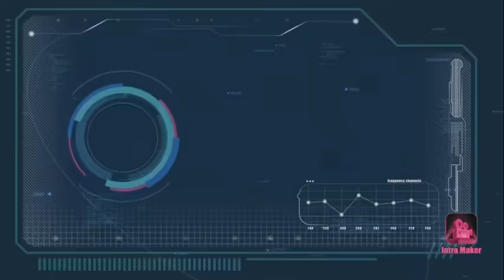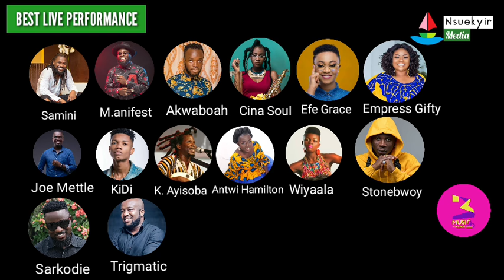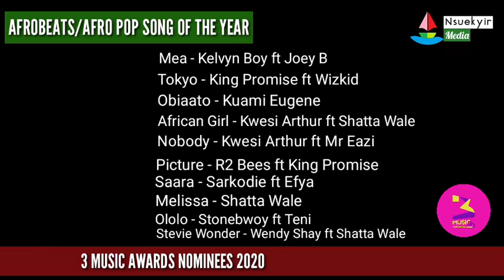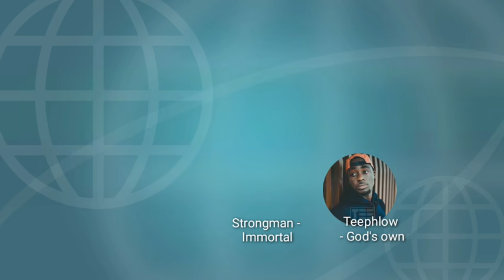3Music Awards 2020 Nominees List | Nominated artistes | Sarkodie,Stonebwoy,Shatta Wale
Ghana Music Awards 2020
3music Awards
Below is the Full List of nominees for the 3Music Awards, 2020

[GOSPEL SONG OF THE YEAR]

Diana Hamilton – Nsenkyerene Nyankopon

Joe Mettle – Mehia Wo Yesu

Joyce Blessing – Repent

Nacee – Mpaebo

Obaapa Christy- W´Asue Me

Piesie Esther – Maseda Kesi3

[BEST COLLABORATION OF THE YEAR]

Celestine Donkor ft Nhyiraba Gideon – Bread of Life

DJ Mic Smith ft Patoranking & Shaker – Jama

Kelvyn Boy ft. Joey B – Mea

Kwaw Kese ft Mr Eazi, Skonti, Sarkodie & Medikal – Dondo (Rmx)

Kwesi Arthur ft Mr Eazi – Nobody

Medikal ft King Promise – Ayekoo
[AFRICAN ACT OF THE YEAR]

Bigtrill

Kizz Daniel

Teni

Burna Boy

Mr Eazi

Wizkid

Davido

Naira Marley

Flowking Stone (Let them know)

Joey B (La Familia)

Kwesi Arthur (New York State of Mind)

Medikal (Higher)

M.anifest (Rapper 101)

Sarkodie (Who Da Man)

Strongman (Immortal)

Teephlow (God’s Own)

Akwaboah (Mafutusem)

Kelvyn Boy (Mea)

King Promise (Bra)

Kuami Eugene (Obiaato)

Camidoh (For my lover)

KiDi (Fakye me)

Krymi (Toffee)

Wutah Afriyie (Bra)

Adina (Sika)

Cece Twum (Di wo hene)

Celestine Donkor (Agbobolo)

Cina Soul (Ojorley)

Diana Hamilton (Nsekyireni Nyankopong)

Efya (Saara)

Lamisi – (First Fool)

[[Best Performer of the Year]]

Diana Hamilton – The experience with Diana Hamilton

Epixode – Rhythmz on da Runway performance

Obaapa Christy – Adom Praiz 2019

Ohemaa Mercy – Tehilla Experience 2019

Samini – VGMA 2019 performance

Sarkodie – Rapperholic

Shatta Wale – Homowo concert at Bukom Square

Stonebwoy – Samreboi concert

M.O.G BEATZ

WILLISBEATZ

UNKLE BEATZ

TWO BARS

SAMSNEY

STREETBEATZ

KILLBEATZ

PAQ

[VIDEO OF THE YEAR (TECHNICAL)]

Amaarae – LIKE IT

Cina Soul – Ojorley

Fuse ODG – Bra Fie ft Damian Marley

Medikal – Omo Ada [Dem Sleep] (Rmx) ft. Shatta Wale & Fela Makafui

Okyeame Kwame – Bra ft Wutah Afriyie

RJZ –Bye Bye

Sarkodie –Bibii Ba ft. LJ, Tulenkey, Frequency, K. Mole,ToyBoi, Yeyo, Amerado, 2Fyngers, OBkay, CJ Biggerman

ZeeTM –Totori

[Music Man Of The Year]

KelvynBoy

Kwesi Arthur

Fameye

Stonebwoy

Shatta Wale

Sarkodie

JoeyB

Medikal

– Wendy Shay

– Becca

-S3FA

– Sista Afia

– Diana Hamilton

– Obaapa Christy

– Cina Soul

[Male Act of the year]

Sarkodie

Stonebwoy

Shatta Wale

Kelvynboy

Kwesi Arthur

Fameye

Joey B

Medikal

[Female Act of the Year]

•Becca

•Celestine Donkor

•Cina Soul

•Diana Hamilton

•S3fa

•Sista Afia

•Obaapa Christy

•Wendy Shay

[[Gospel Act of the year]]

Akesse Brempong

CeCe Twum

Diana Hamilton

Celestine Donkor

Joe Mettle

Joyce Blessing

MOG Music

Obaapa Christy

R2bees

Dope Nation

Lameme Gang

Highlife Artiste Of The Year

Dada Hafco

King Promise

Cina Soul

Sista Afia

Kuami Eugene

[[Hip Pop Song Of The Year]]

Biibiba  – Sarkodie

Dondo Remix – Kwaw Kese ft. Sark MDK Skonti –

La Familiar – Joey ft. Sarkodie

Balance – Papy kojo ft. Joey b

Bleeding – Sarkodie

Zombie – Kwesi Arthur

[[Viral Song Of The Year ]]

wrowwrowho – Agbeshie ft. Medikal

Omo Ada – Medikal

Kakalika Love – Deborah Vanessa

Pilolo – Guiltz Beatz

Scopatumana – Davi Neba ft. Patapaa

Dondo- Kwaw Kese

[[Hiplife/Hipop Act Of the Year]]

Sarkodie

Manifest

Kwesi Arthur

MeDiKal

DopeNation

Quamina Mp

Sarkodie ‘

Stonebwoy ‘

Shatta Wale

Kelvynboy

Kwesi Arthur

Fameye

Joey B

Medikal

Wind Of Rivival  – Joe Mettle

Sites 15  – R2bees –

Made In Ghana  –  Okyeame Kwame

Sugar  – KiDi –

As Promised  –  King Promise

Shay On You  –  Wendy Shay

Wonder Boy  –  Shatta –

Untamed  – Samini –

The Eight Element  –  Trigmatic

Poverty – J derobie

Island – Shatta Wale

Want Me – OV ft. Stonebwoy

Ras Kuuku – Your Eye Ball ft Samini

Shuga – Stonebwoy

OBRA – Samini

Mati – Fameye

[[Breakthrough Act Of The Year]]

Fameye

J derobie

Lord Paper

OV

MOG music
Osei Kwame Despite son Wedding

D